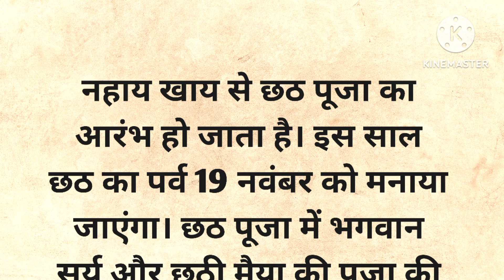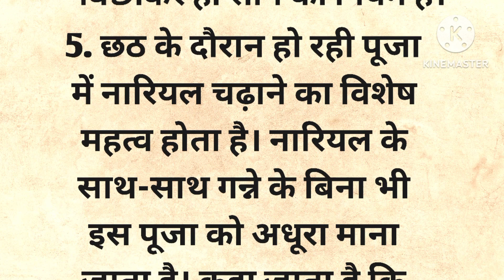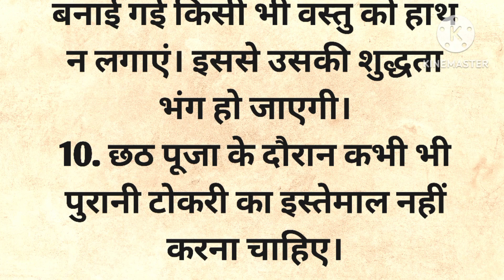छठ पूजा में जरूर ध्यान रखे इन बातों का | chhath puja mein kya karna chahiye | chhath puja 2023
2023 में छठ पूजा कब है
खरना कब है 2023
बिहार में छठ पूजा कब है
2023 में छठ पूजा कब पड़ेगी
छठ पूजा में क्या करना चाहिए
छठ पूजा में क्या नही करना चाहिए
छठ पूजा में क्या बनाया जाता है
2023 में छठ पूजा का खरना कब है
नहाय खाय कब है 2023 में
छठ पूजा में क्या क्या सामान लगता है

Motivational quotes
Inspirational quotes
Positive life quotes
hindi stories
viral quotes
Heart touching quotes
mufi khan's voice
lessonable quotes
true lines
suvichar in hindi
acche vichar
hania voice
the interesting quotes
inspirational story
tips and tricks point
long life
life story
life quotes
Inspirational thoughts
namita story
kinjal story
rangila baba official
aawaaz Sonam ki
aarohi gyan
KS story
ladli voice
sacchi baatein
shikshaprad vichaar
anmol vichar
hindi kahaniyan
bujurgon ke anmol vichar
astrology
samudrik shastra
Vastu shastra
Jyotish shastra
chanakya neeti
gharelu nuskhe
totke or upaay
gharelu nuskhe
viral Kitchen Tips
nishu voice
vlog academy
lal kitab ke aasan tips
Lal kitab ke vastu tips
Hindi gyan
Chanakya neeti
astrology tips
best lines
kids khaniya
vastu tips for ladies
today thoughts
good thoughts
aasan jindagi
Cooking tips